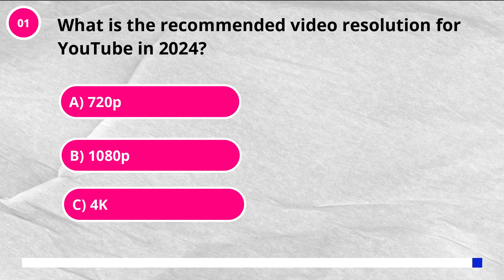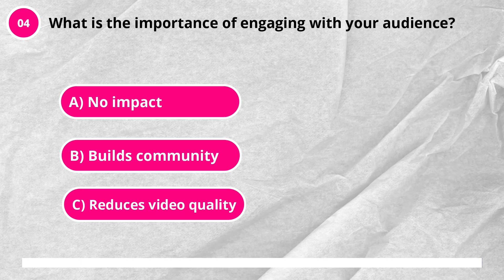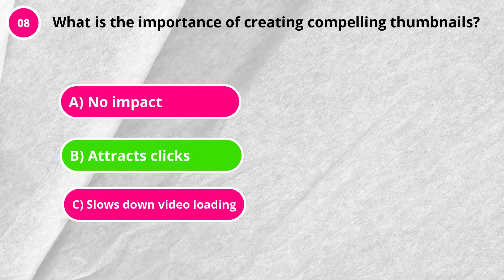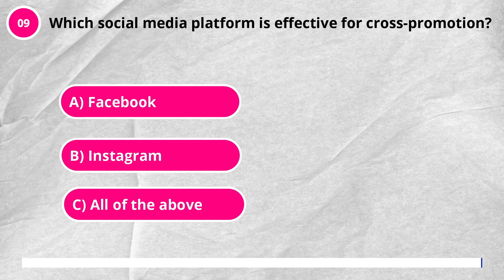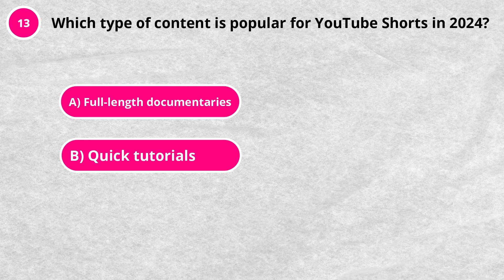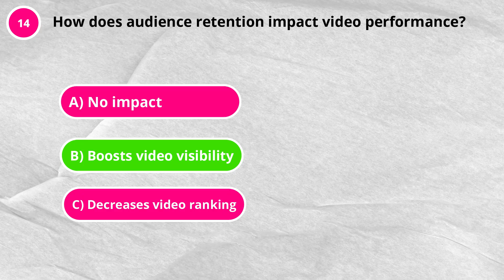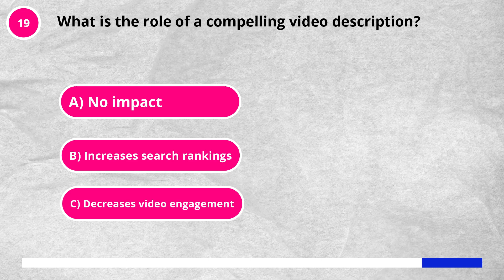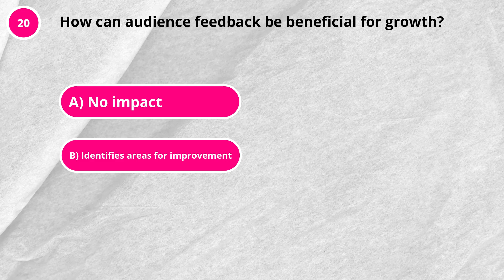How to grow on youtube in 2024 | Q&A | how to grow on Youtube quiz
🚀 Ready to take your YouTube channel to new heights in 2024? This video is your ultimate guide to unlocking growth and success on YouTube! Whether you're a new creator or looking to boost your existing channel, we've got the strategies and tips you need to thrive in the ever-evolving world of online content creation.

🔍 Key Topics Covered:
- Optimizing Content for 2024: Stay ahead of the curve with insights into the latest trends and content strategies that resonate with your audience.

- YouTube SEO Mastery: Learn how to optimize your videos for search and discovery, ensuring your content reaches the right audience at the right time.

- Engagement Tactics: Build a loyal community by mastering audience engagement techniques and fostering a genuine connection with your viewers.

- Thumbnail & Title Magic: Discover the art of creating click-worthy thumbnails and compelling titles that grab attention in a crowded digital landscape.

- Algorithm Demystified: Understand YouTube's algorithm updates in 2024 and leverage them to your advantage for increased visibility and recommendations.

- Collaborations & Networking: Explore the power of collaborations, networking, and cross-promotion to expand your reach and connect with like-minded creators.

🌟 Why Watch? This video is packed with actionable insights and real-world advice that goes beyond generic tips. It's time to turn your passion into growth and your creativity into a thriving channel!

🤔 Got Questions? Drop them in the comments below! I'll be actively engaging with your queries and feedback.

Let's make 2024 the year your YouTube channel reaches new heights! 🚀✨